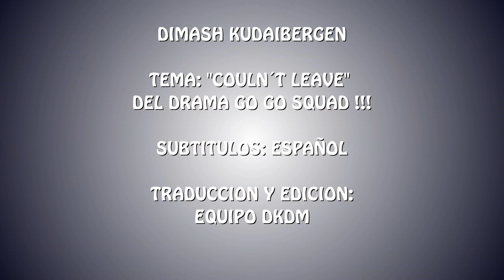Dimash---"Couldn´t Leave" Subtítulos Español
Artista: Dimash Kudaibergen
Tema: "Couldn´t Leave"
Subtítulos: Español
Del drama GO GO SQUID !!!
Edición y Traducción: Equipo DKDM

DIMASH KUDAIBERGEN DEARS MÉXICO 🇲🇽

Tantas veces me gustaría poder irme
tratando de encontrar al que soy yo
Nada que esconder, no tengas  miedo.
Te estas alejando, rogandome
Encontraste otro camino, creo...

Sosteniendo tu cuerda, cuando pudiera irme.
Escucho lo que dices, no puedo hacer ruido.

Nada que esconder, no ser encontrado.

Nada que esconder, no tener miedo.
No podría irme